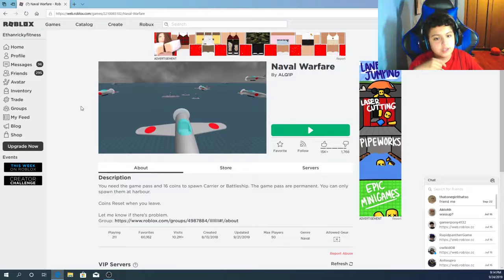WWII in roblox?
in this video you will se Vid Boy play an awesome Roblox game :D